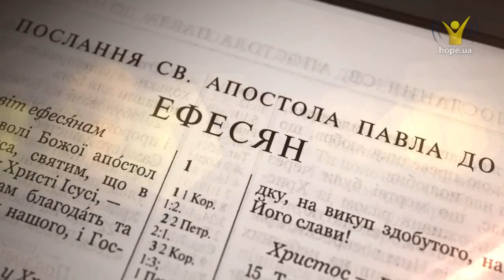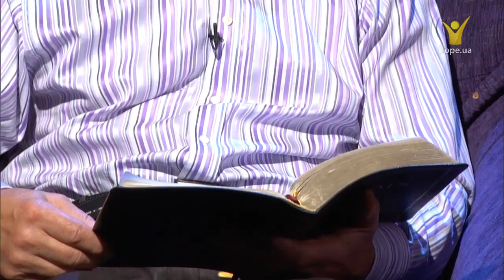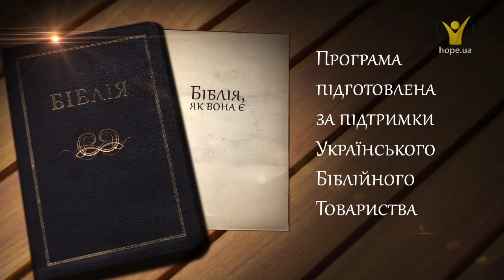Послання до Ефесян 1:1-23 | Біблія, як вона є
Слухати онлайн Біблію українською мовою: Послання до Ефесян 1

Благословенний Бог і Отець Господа нашого Ісуса Христа, що нас у Христі поблагословив усяким благословенням духовним у небесах, так як вибрав у Ньому Він нас перше заложення світу, щоб були перед Ним ми святі й непорочні, у любові, призначивши наперед, щоб нас усиновити для Себе Ісусом Христом, за вподобанням волі Своєї, на хвалу слави благодаті Своєї, якою Він обдарував нас в Улюбленім, що маємо в Ньому відкуплення кров'ю Його, прощення провин, через багатство благодаті Його, яку Він намножив у нас у всякій премудрості й розважності